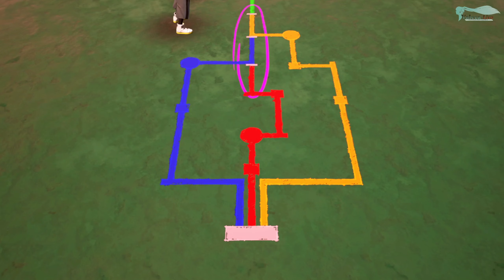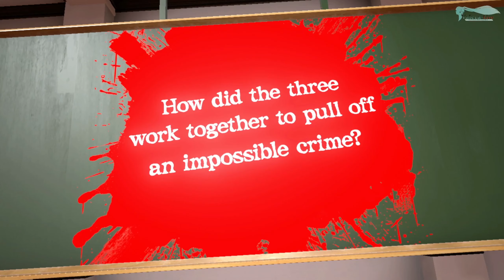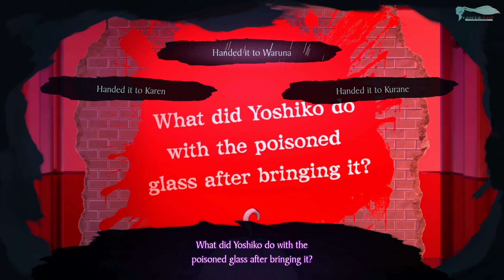Master Detective Archives: RAIN CODE - Часть №35 [Глава II - Лабиринт тайн] *SPOILERS*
☆May Contain Spoilers, Be Careful!/Данный ролик может содержать спойлеры!
Эпизоды видео:
0:00 Сюжет
39:39 GOD Shinigami
45:16 Сюжет